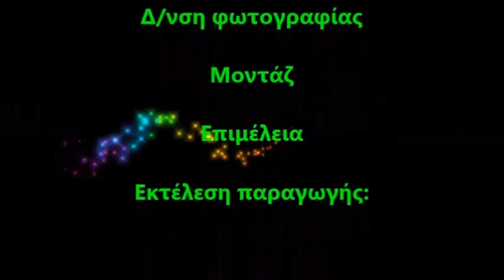ΑΠΟΚΡΙΑΤΙΚΟ ΞΕΦΑΝΤΩΜΑ ΣΤΟ ΞΙΝΟ ΝΕΡΟ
Στους ξέφρενους ρυθμούς του καρναβαλιού ξεφάντωσαν για άλλη μια χρονιά, κάτοικοι και επισκέπτες του Ξινού Νερού. Μικροί και μεγάλοι, ντυμένοι με αποκριάτικες στολές, με πολύ κέφι, σατυρική διάθεση και ενθουσιασμό διασκέδασαν επί ένα τριήμερο με τη ψυχή τους στην κεντρική πλατεία του χωριού, όπου τα βράδια στήνονταν ένα ολονύχτιο παραδοσιακό γλέντι.